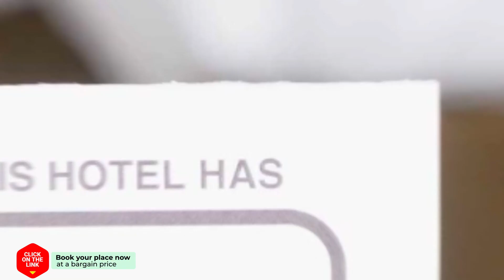Luciana hotel review | Hotels in Rotterdam | Netherlands Hotels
Luciana hotel video review. Hotels in Rotterdam, european 3 stars hotels.